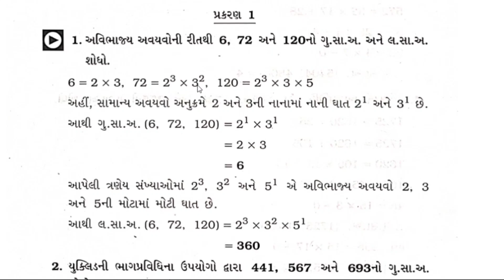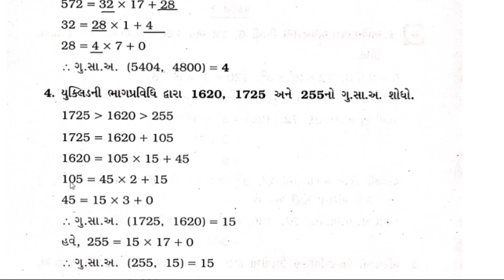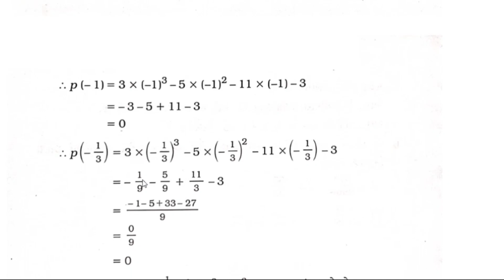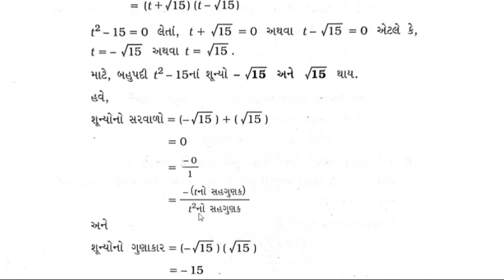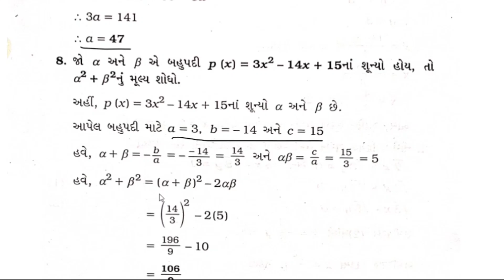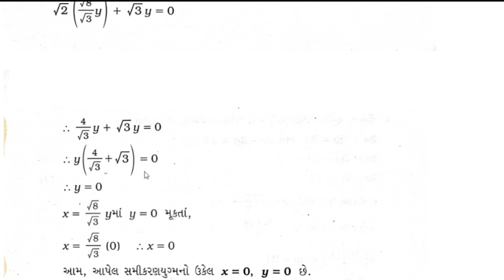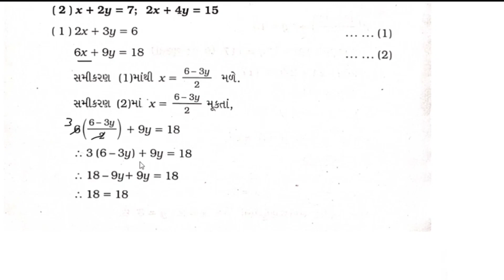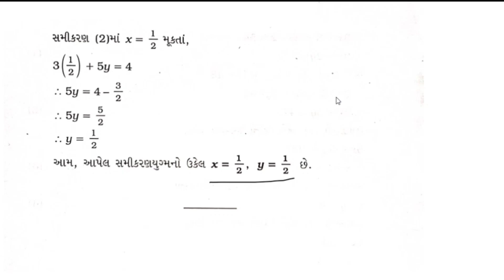std 10 maths imp section B part 1